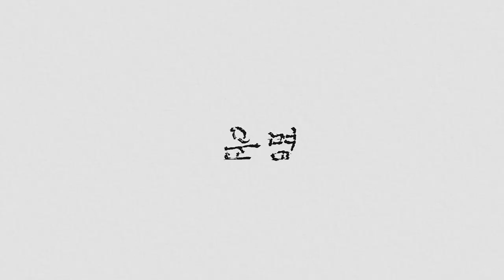🙏 녹두장군 전봉준의 마지막 시, 운명 | 무빙타이포 키네틱타이포 kinetic typo moving ae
✍🏼녹두장군 전봉준의 마지막 시, 운명✍🏼
타이포키네틱, 문자를 중심으로 제작한 영상입니다
🎬 컨셉이 무엇인가요?
지난날의 부하였던 김경천의 밀고로 12월 2일 체포되어 일본군에게 넘겨져 서울로 압송되고, 재판을 받은 뒤 1895년 3월 처형되기 전에 이 시를 남겼다고 전해집니다.
여기서 그의 가까웠던 사람에 대한 배신에 인한 분노의 심경으로 해석하여 빠른 템포의 음악을 선정하여 제작하였습니다.
❗시의 나레이션은 실제 배우님이 절제된 연기톤으로 녹음하였습니다. (꿀보이스 ㅇㅈ?)
✔️ 페이스북 페이지  (facebook page)